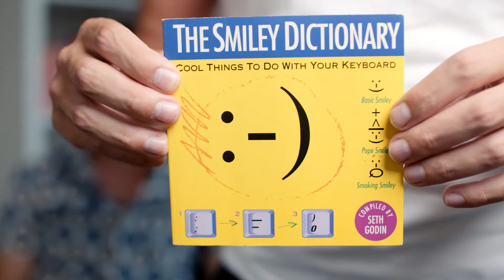A Seth Godin Book From 1993 - The Smiley Dictionary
Seth Godin is a prolific author of popular business and marketing books. As one of my favourite authors, I thought it would be interesting to look at some of his much earlier work, where he was producing books on a large scale.

One book, from 1993, titled The Smiley Dictionary - Cool Things To Do With Your Keyboard, is an example of the quirky topics covered by Seth.